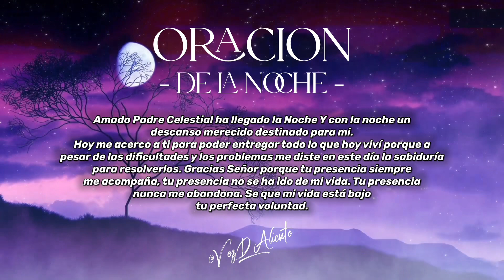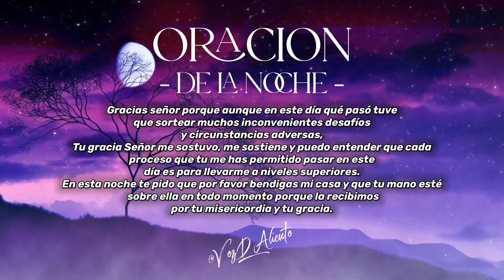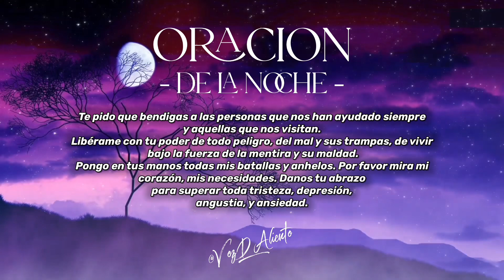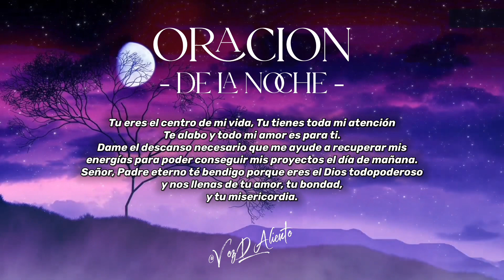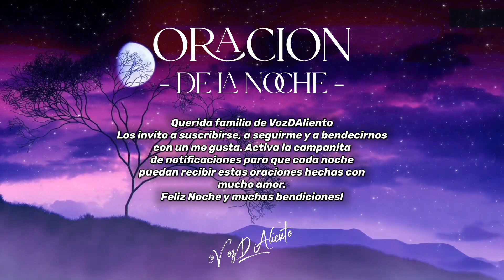🙏 Oración de la Noche 🌕